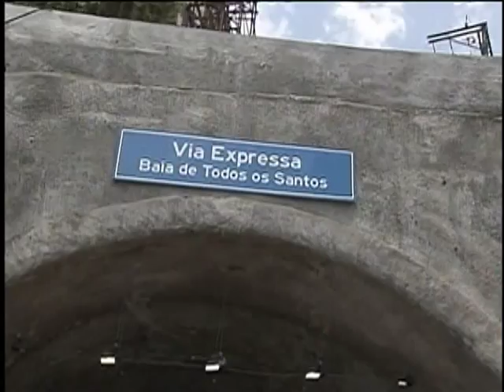Inaugurada via expressa que liga o Porto de Salvador a uma das principais rodovias federais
NBR NOTÍCIAS - 01.11.13: Foi inaugurado nesta sexta-feira (1º), em Salvador (BA), um trecho da Via Expressa Baía de Todos os Santos, que liga uma das principais rodovias federais do estado ao porto da capital baiana. A obra é uma das maiores da segunda fase do Programa de Aceleração do Crescimento (PAC 2) realizadas no estado, e recebeu investimentos de R$ 480 milhões. Além da ligação com o porto, a via expressa
vai desafogar o tráfego de veículos e melhorar o transporte de mercadorias.